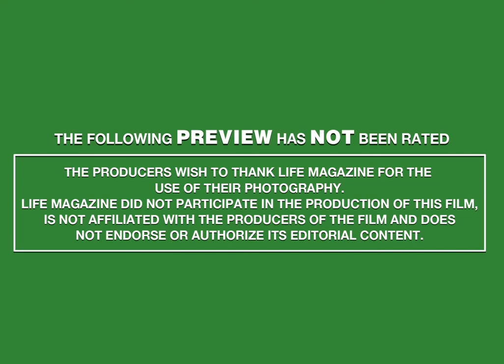The Turn Of This Century Movie | The 1930's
The Great Depression was one of the biggest events of the 1930's.  Are we going to the same place today?

THE TURN OF THIS CENTURY is a 50 minute journey through some of the big events that shaped the world over the 20th and 21st Centuries. It is made entirely with still photography and features the iconic images of LIFE MAGAZINE and music by ROBERT MILES.

THE TURN OF THIS CENTURY goes back in time through what has been the most dramatic period of change in human history and connects the past to the present, with a view toward the future.